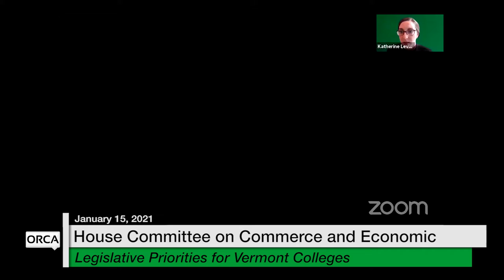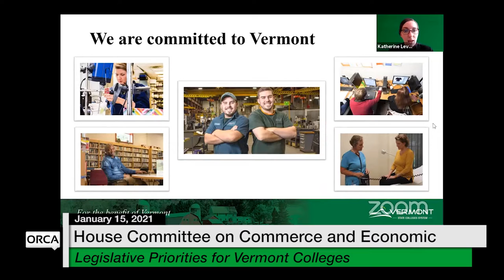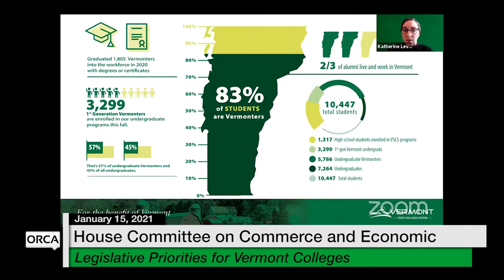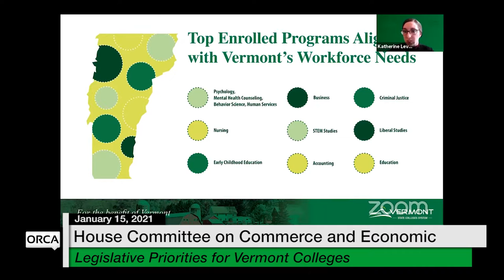Vermont State House - Legislative Priorities for Vermont Colleges 1/15/2021